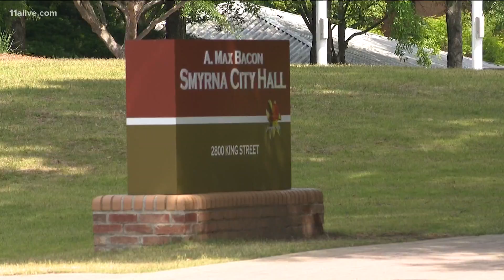Smyrna lifts masks mandate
The mayor said businesses can still require them.